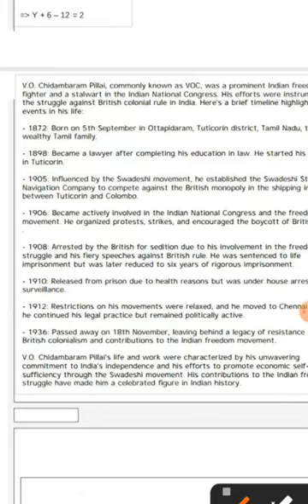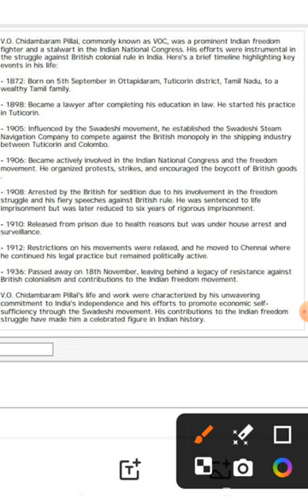MARUTHU PANDIYAR== FREEDOM FIGHTERS == TIMELINE==